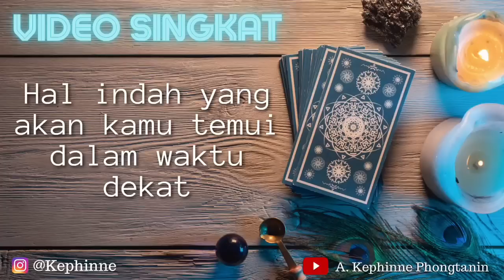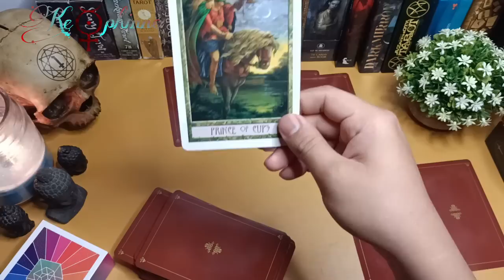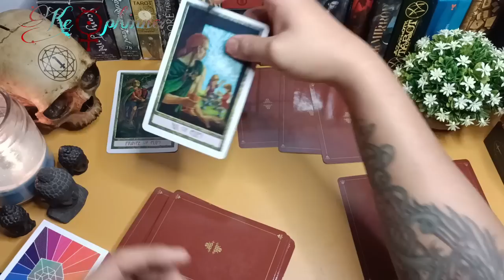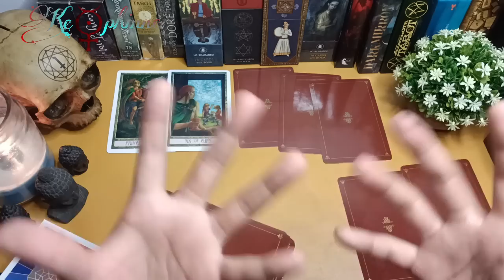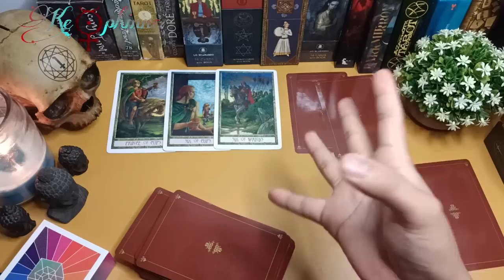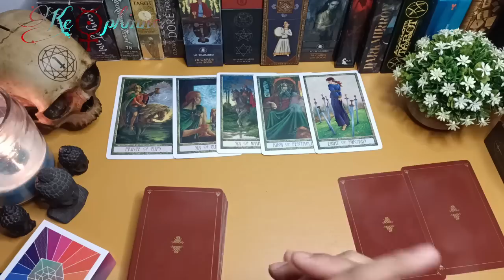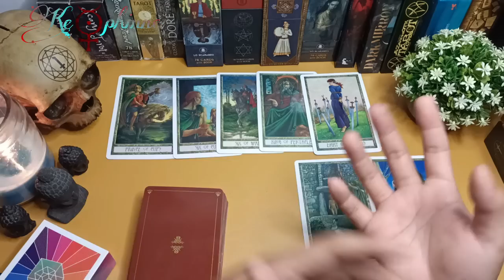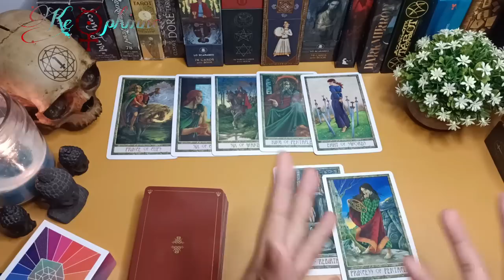🖤 VIDEO SINGKAT 🤍 Ada pergerakan dari seseorang yang (pernah) berhubungan dengan kamu 🚨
ini adalah sesi VIDEO SINGKAT